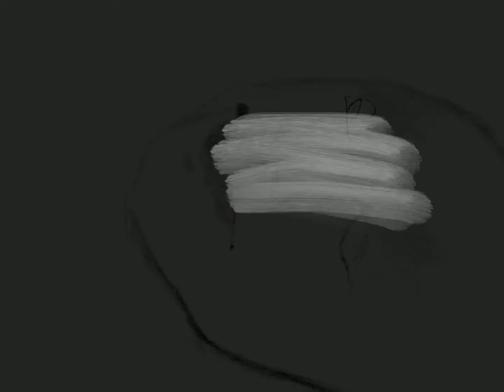Quick SpeedPaint | IsidoraSna